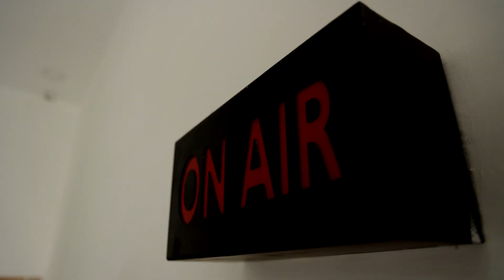திருக்கார்த்திகை தீபக் கொப்பரையை கீழே இறக்கும் பக்தர்கள்